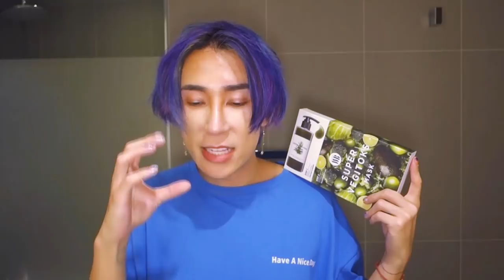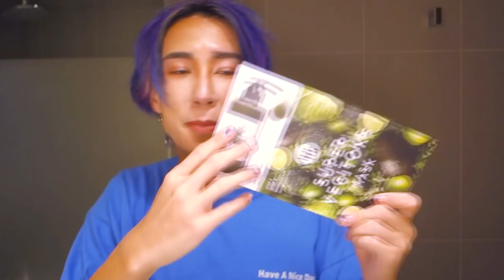韓國瘋狂購物之旅😻😻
只需要比我一個鐘頭
我就可以買哂全韓國嘅must item😻😻
Product list:
Urban Tribe-Hydrate Leave-In Foam02.31
Urban Tribe-02.51 Treatment Oil
Zero 9-Fans
Laneige-Lip Sleeping Mask
Laneige-Sleeping Mask
Laneige-Lipstick
Laneige-Water Pocket Sheet Mask
3CE-1Bon Voyage
3CE-Energy Mist
Espoir-Glow Fix Mist
Espoir-Dewy Face Glow
Espoir-Color Conic Velvet Tint
Espoir-Rk005
Wonder-Super Vegitoks Cleanser
16Brand-Mochipact
Chrome heart-T-shirt
Banila-Clean it Zero
記得訂閲!

Fame Glory (Hong Kong) Limited
8/F C Wisdom Centre,
37 Hollywood Road, Central